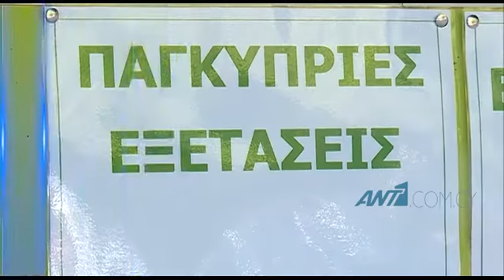Brexit: Αυξημένα δίδακτρα και λιγότερες διευκολύνσεις για τους μελλοντικούς ευρωπαίος φοιτητές